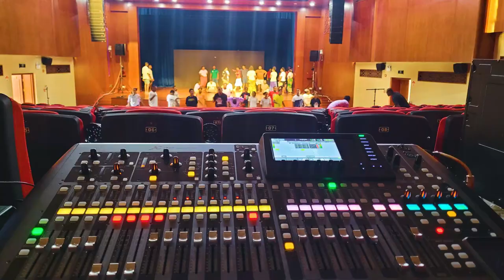Youth Ablaze Easter Prep 2023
Behind the scenes footages